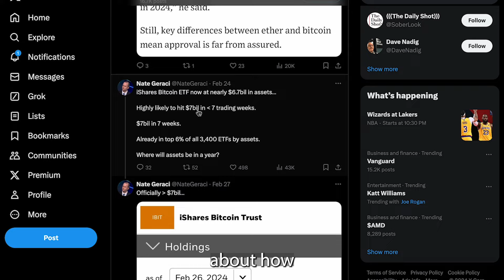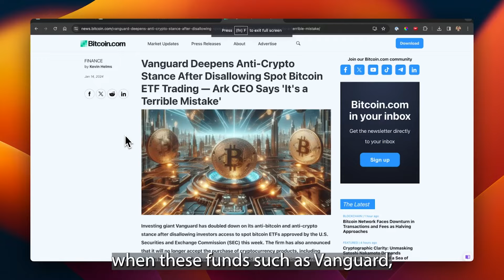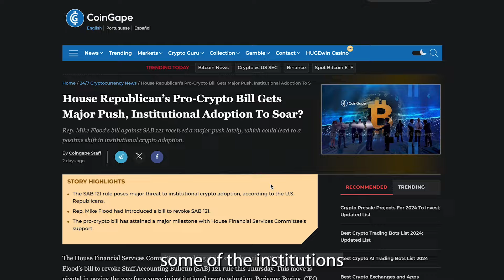This ONE THING could flip Bitcoin!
Bitcoin is rapidly evolving ahead of the 2024 halving! Let's talk about Bitcoin's network growth, the impact of ETFs, and the significant shift towards institutional adoption.

Timestamps:

00:00 - Introduction to the future of Bitcoin
00:28 - The significance of ETF launches
01:14 - The changing perception of Bitcoin in financial portfolios
02:13 - Bitcoin's volatility and the current market sentiment
02:55 - Institutional shift and governance around Bitcoin

Watch, learn, and navigate the crypto space with confidence.

Bibliography & Resources:
For a detailed understanding and further reading, refer to the comprehensive bibliography provided in the video.

"Bitcoin Price Breaks Through $60,000 Mark as ETF Inflows Surge." The Block.

Nate Geraci. Twitter Post.

Giovanni. Twitter Post.

"Bitcoin ETF Data." The Block.

"Vanguard, a top investment firm, shuns crypto like the plague. Here's why that's good for its customers." Los Angeles Times.

"House Republicans' Pro-Crypto Bill Gets Major Push, Institutional Adoption to Soar." CoinGape.